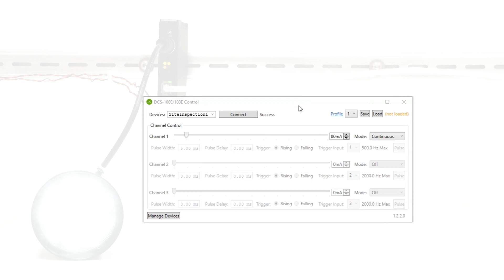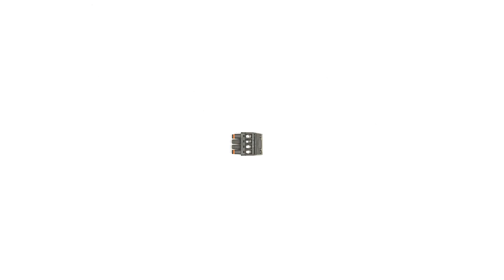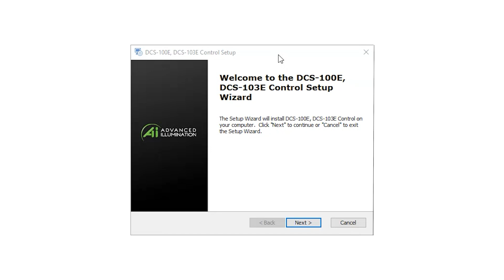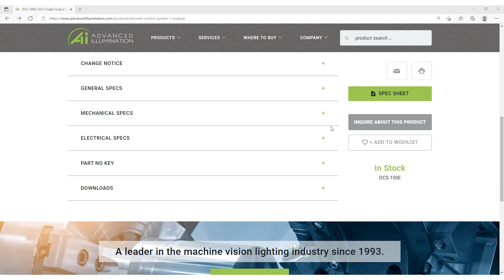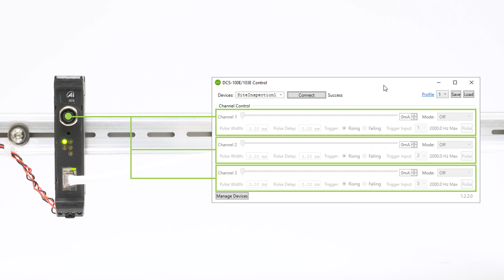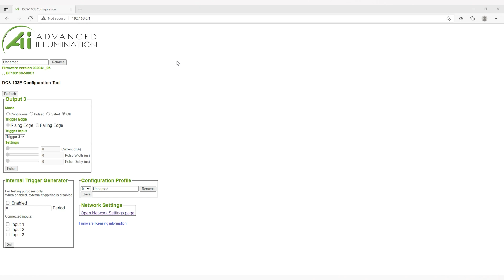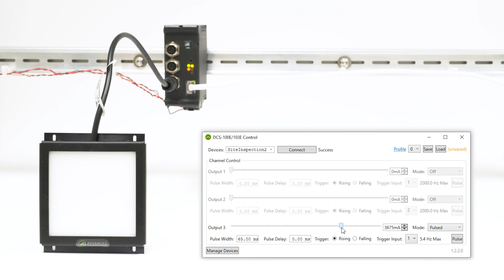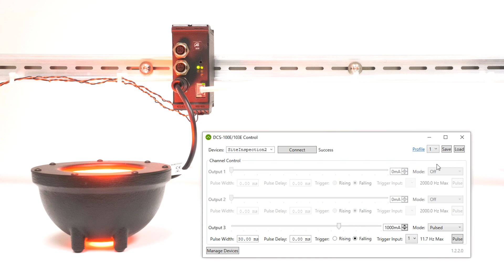DCS-100E and DCS-103E Lighting Controller Quickstart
This DCS-100E and DCS-103E Quickstart Video provides detailed instructions on controller hardware, software, connections, and operating instructions for the DCS-100E & DCS-103E controllers for Ai lighting.

Quickstart Video Jumplinks:
00:00 - Introduction
00:36 - DCS-100E & DCS-103E Controller Basics
01:17 - Hardware Overview
01:35 - Wiring Your Controller
03:42 - Connecting Lights
04:40 - Downloading DCS-100E & DCS-103E Software
05:15 - Updating Firmware
06:15 - Establishing A Connection
07:59 - Using A Web-Based GUI
08:34 - Managing Your Light Settings
09:27 - Overdriving Your Lights